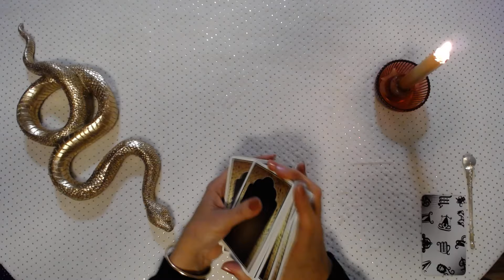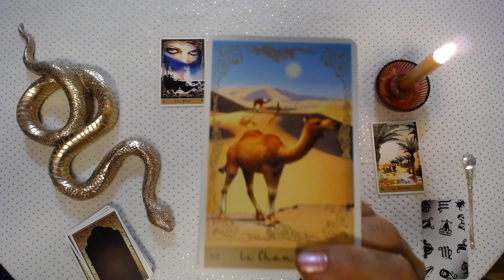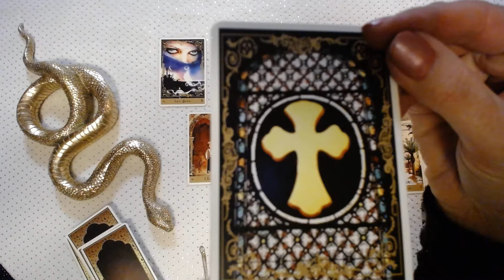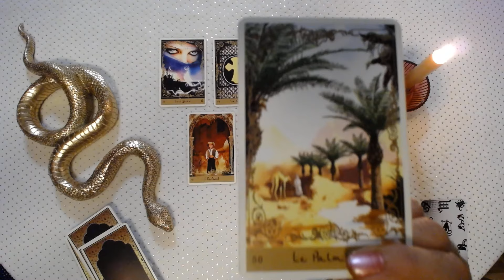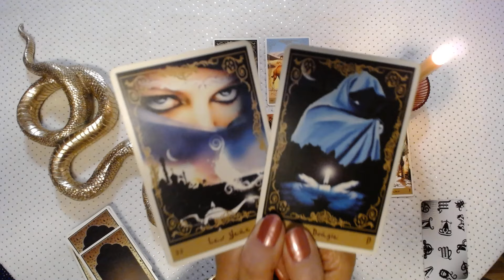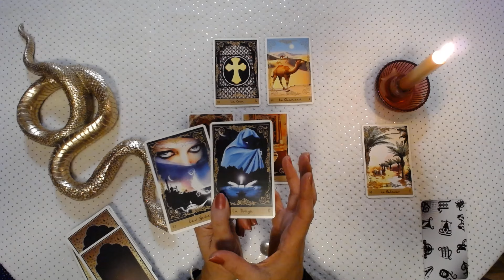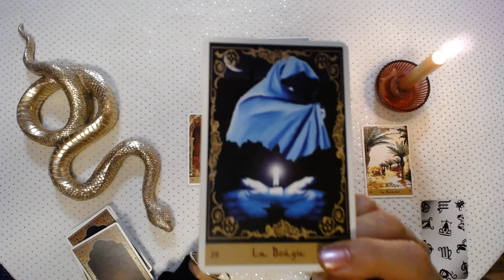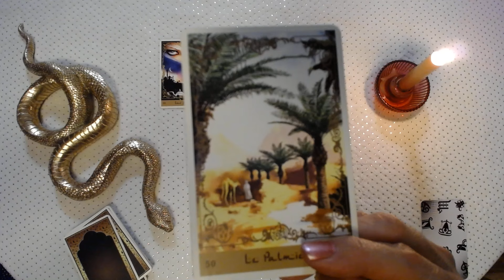GEMEAUX énergies du mercredi 9 octobre 2024 ( tel pro 06 38 16 02 98 )